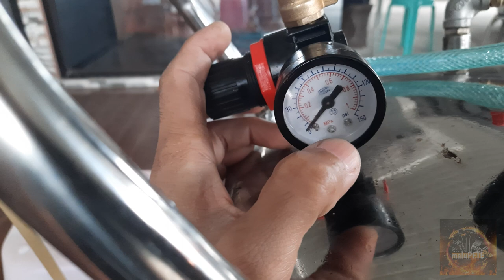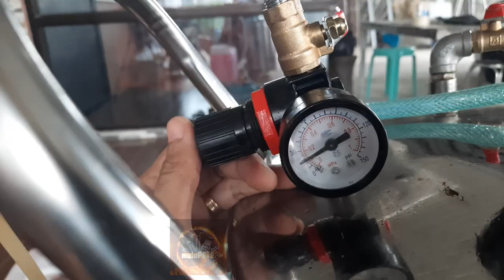foam tank for carwash. Foam wash. Pro-quip foam machine. with subtitle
This video is about the use of FOAM TANK. It provide the basic description of parts and function of foam tank commonly use in car wash shop. Also the unboxing and actual testing of the foam tank. Also some tips in using foam tank and touchless or contactless car wash.

skip Intro 00:07
Foam cannon explain 00:27
Pre wash explain 01:06
Touchless carwash 01:19
Shampoo for foam wash 1:49
Price of shampoo 2:12
Price of foam tank 2:31
Unbox 2:50
Parts and function 2:57
Pour water and shampoo 3:34
How to regulate pressure in foam tank 3:45
Shampoo to water ration 5:08
Foam wash tips 5:31
Initial impression 5:50

Location: Occidental Mindoro